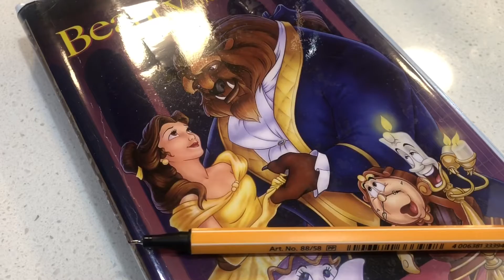Well Hello There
A bit of vlogging, writing, walking, talking, and blabbing.

Check me out on Instagram: @AlexisFurtak
My Art/Etsy Instagram: @LexiDax
My Etsy Shop